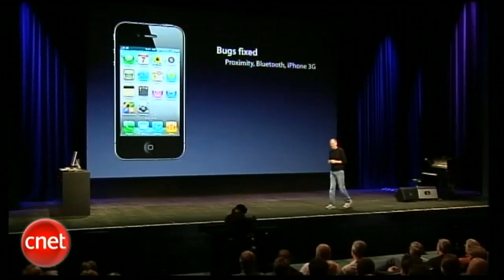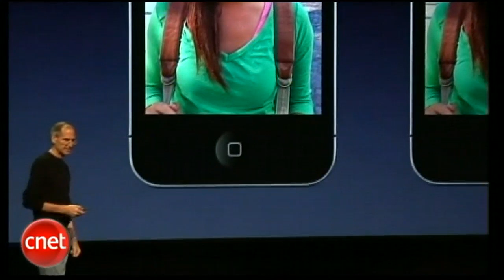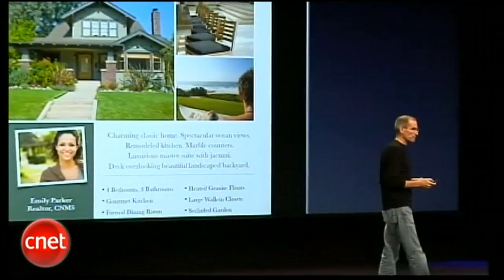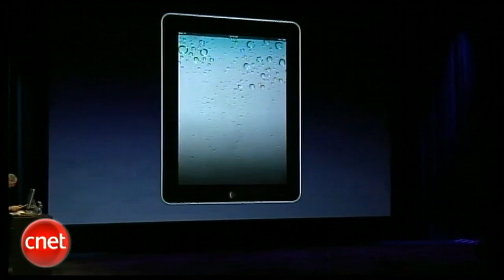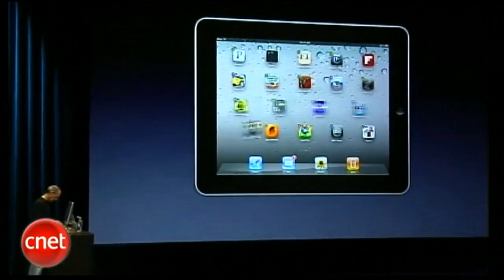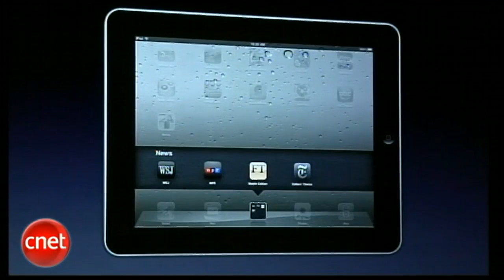iOS 4.1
Steve Jobs demos the new iOS 4.1 as well as the upcoming iOS 4.2